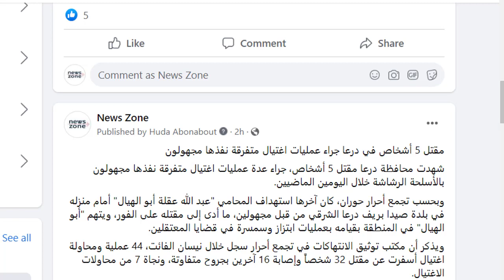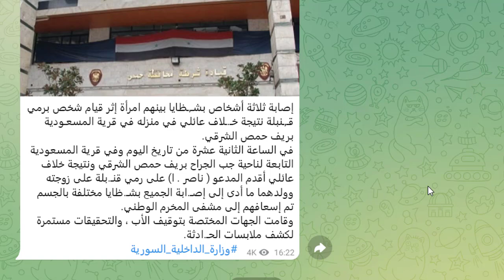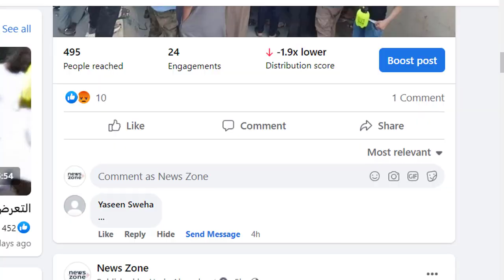الامن في سوريا أيضا ينهار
تنهار كل القطاعات في سوريا اليوم ، والامن الذي ضحى السوريون من اجله برفاهيتهم وحريتهم .. هاهو ينهار اليوم؟